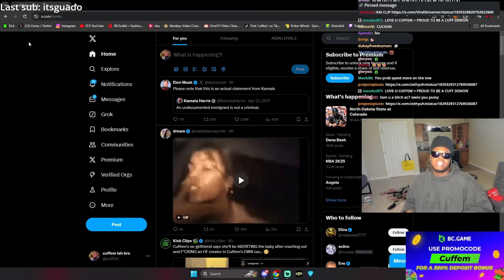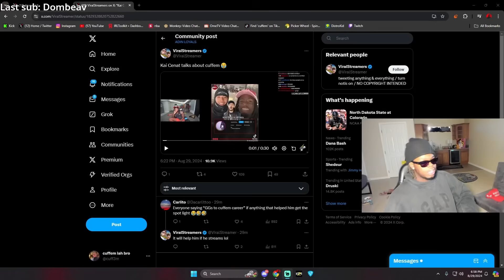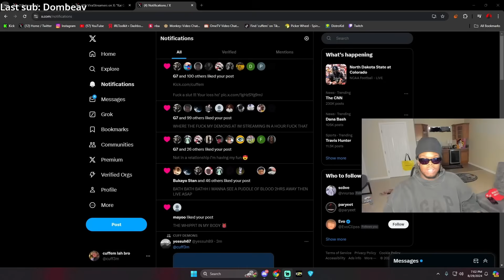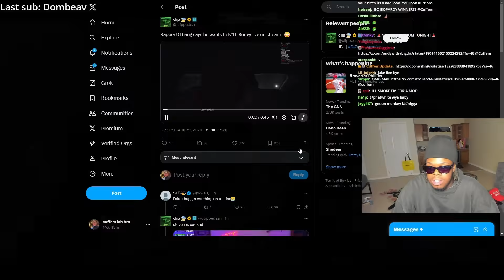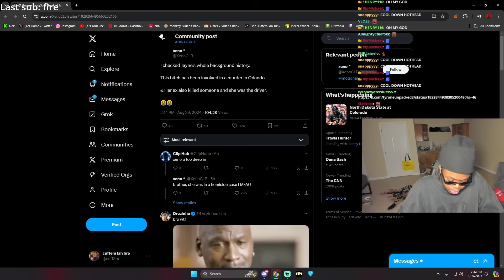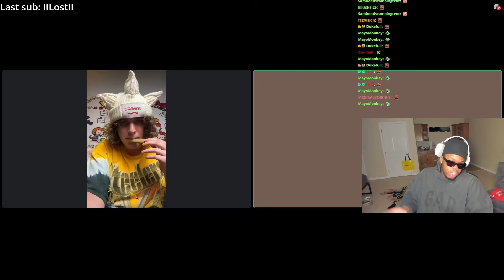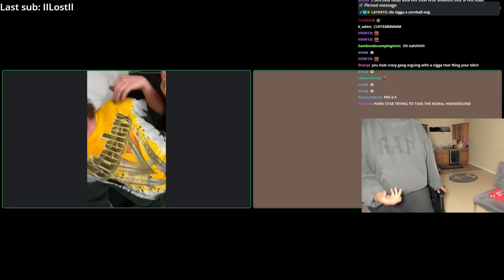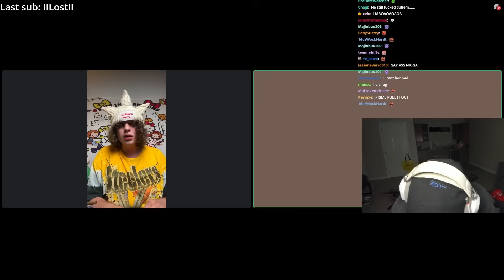Cuffem Exposes Ex Girlfriend.. (CRASHOUT)